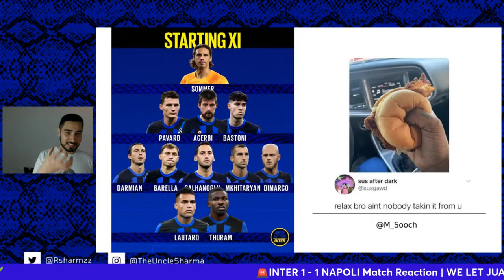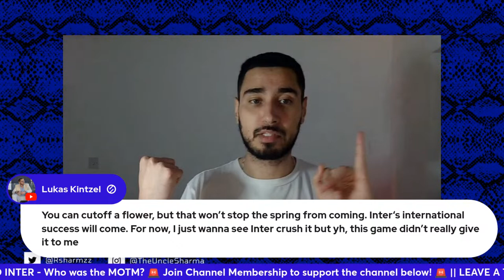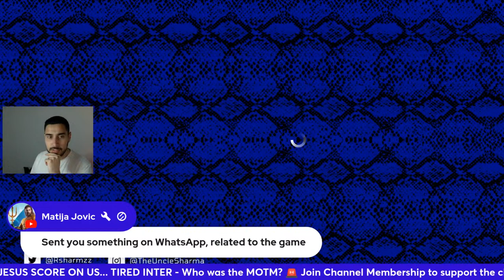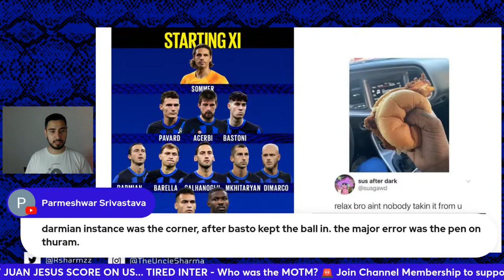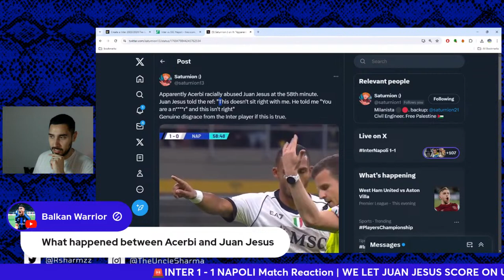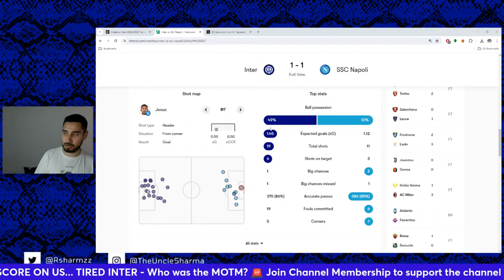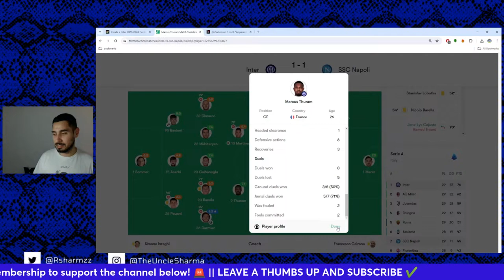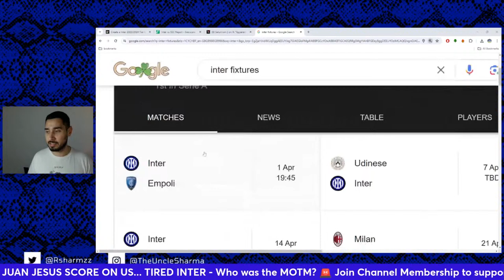INTER 1 - 1 NAPOLI Match Reaction | WE LET JUAN JESUS SCORE ON US... TIRED INTER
Almost zero rotation by Inzaghi leading to a tired Inter performance...